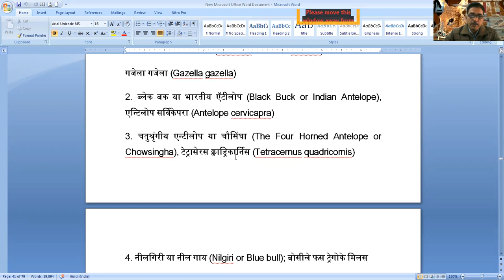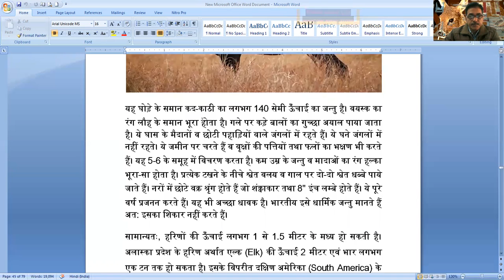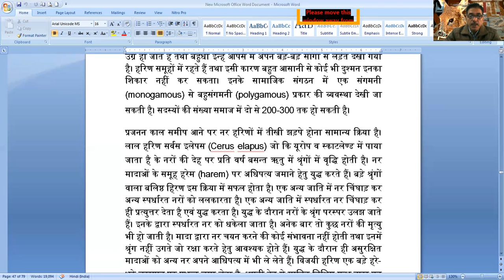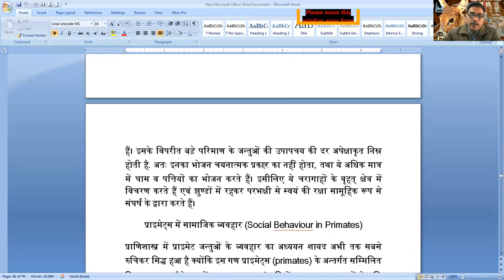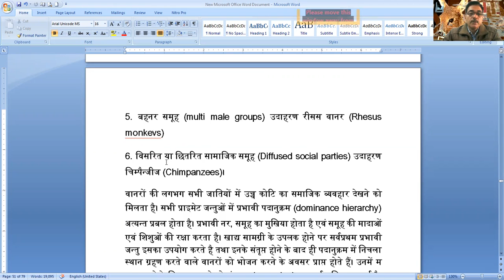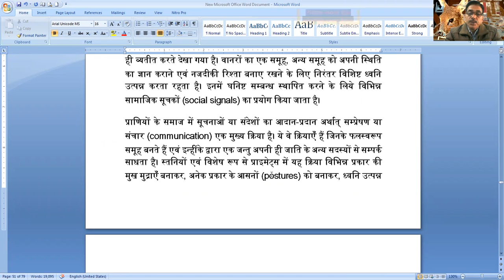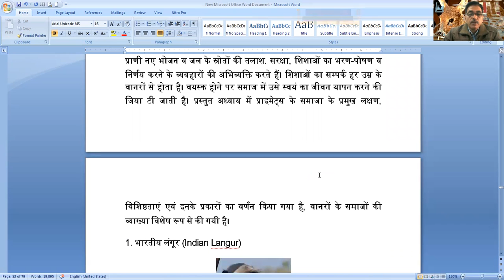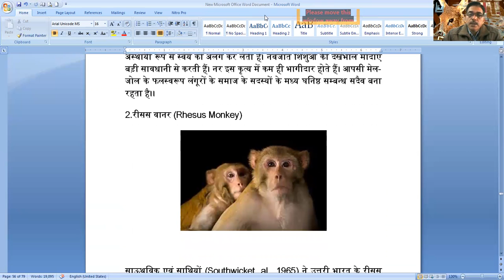B.Sc Part III Zoology P III,Lecture 45 Social Behaviour in mammals part 2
Dr Anil Tripathi